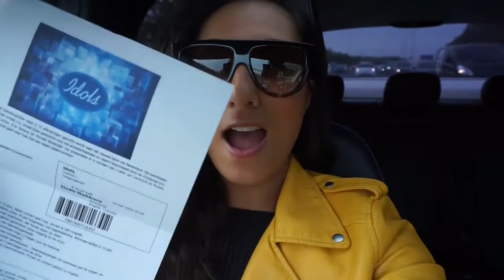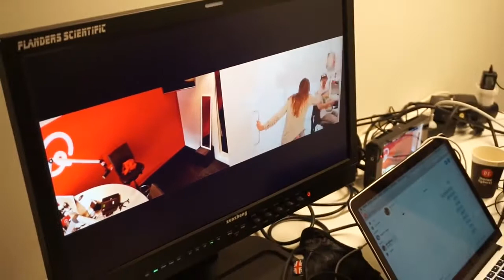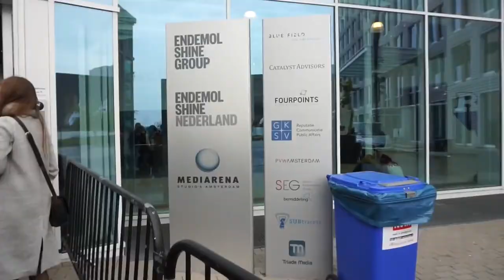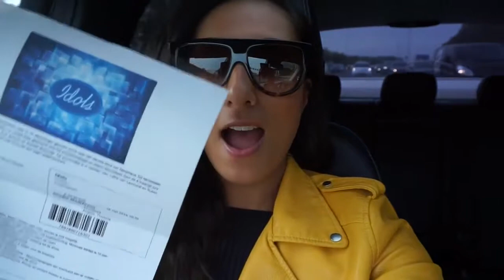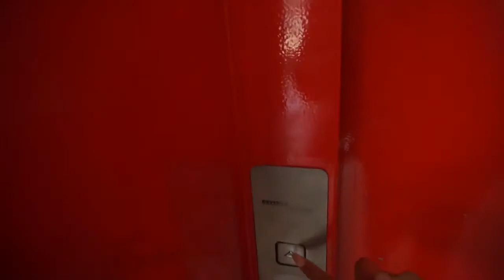VLOGS 2016 (1 tot 60)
In deze vlog gaat Ange letterlijk en figuurlijk met de billen bloot! Ik neem ik jullie mee behind the scenes van de Qmusic prank. Ook ga ik naar mn vriendinnetje .

Hier neem ik jullie mee in mijn wereld van Entertainment vesves Lifestyle. Elke dinsdag vesves donderdag 17u vind je hier een nieuwe vlog.

Ik ben voor 3 dagen in Marokko geweest voor een dansboeking met de DJ Dominic Candela. Ik moest samen met vriendinnetje Diandra, dansen in het Sofitel.

Vandaag neem ik jullie mee naar de opening van het Nederlands Film Festival. De openingsfilm van dit jaar is De Held met o.a Monic Hendrickx in de hoofdrol .